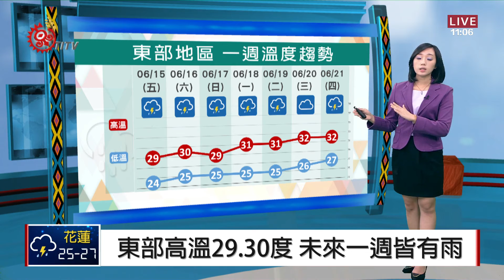熱帶性低氣壓影響全台 南部防豪大雨 2018-06-15 IPCF-TITV 原文會原視新聞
今天各地天氣，紛紛轉為有雨的天氣型態，緊接著會不會一路影響到端午連假呢？把時間交給記者Ciwas。

好的主播，大家午安，昨天在東沙島附近，發展成的熱帶性低氣壓，持續朝著東北方移動，在今天上午已經移入高屏一帶，也造成全台各地都有明顯降雨情形，尤其是南部地區、屏東縣各鄉鎮，持續有豪大雨發生的可能，而受到熱帶性低氣壓以及外圍環流影響，台灣沿海空曠地區以及離島，也會有強陣風的情形，特別是蘭嶼地區，在今天早上，強陣風的等級也來到12級，提醒觀眾朋友，不要輕忽了這波天氣系統，外出行動務必要注意安全。

而從衛星雲圖可以看到，目前台灣不僅受到熱帶性低氣壓影響，滯留鋒面以及西南氣流的影響仍然存在，因此中央氣象局就表示，到下個禮拜一、也就是端午節，各地的天氣狀況都還是相當不穩定的，至於到了下週二到下週四期間，鋒面雖然逐漸北抬，但仍受西南風影響，仍然會為中南部地區帶來南方水氣，容易會有短暫陣雨或雷雨。

今天的雨勢會怎麼下呢？不僅高屏地區的雨勢有可能會達到「豪大雨」等級，另外包括宜蘭縣以及台東縣，也都有「豪雨」出現的可能，而到了晚間，雨勢才會逐漸緩和。

緊著關心詳細的溫度資訊，原本北部地區都還對明顯降雨相當無感，但到了昨天下半天，終於出現降雨的跡象，而溫度也隨著降雨稍微下降一些，今天的高溫只有28度，而到了端午假期之後，雨勢逐漸緩和，高溫才慢慢回升到34、35度。

至於中半部地區，高溫普遍來看，都還有30度以上，但是仍要提醒，持續受到留鋒面以及西南氣流影響，山區容易有短時強降雨的機會，氣溫感受上也會稍微涼爽。

再來南部地區，仍然會有30度以上高溫出現，但由於今天受到熱帶性低氣壓影響，南部地區會有豪大雨情形出現，各鄉鎮都要特別注意出入安全。

最後看到東半部地區，雖然高溫來到29、30度，但是接下來一週，都還是會有降雨情形，也提醒觀眾朋友，隨時留意最新的天氣資訊。

因此整體來說，從今天開始，雨勢會持續下到端午假期，到了下個禮拜二之後，雨勢逐漸緩和，各地的天氣又將恢復成相對穩定的天氣型態，氣溫也會逐漸回升起來。